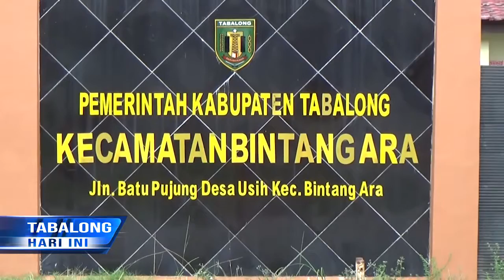Memperdayakan Penjahit Lokal, Kecamatan Bintang Ara Produksi 27 Ribu Masker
Untuk Mendukung Gerakan Sejuta Masker Yang Dicanangkan Pemerintah Kabupaten Tabalong, Kecamatan Bintang Ara Mempersiapkan Produksi 27 Ribu Lembar Masker Melalui Setiap Desa Di Kecamatan Tersebut. Produksi Masker Diarahkan Melalui Penjahit Lokal Yang Ada Di Desa, Untuk Mendorong Perekonomian Pelaku Usaha Kecil.